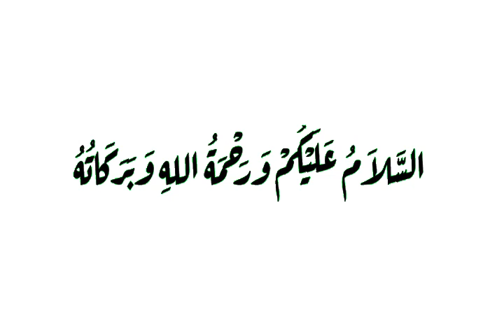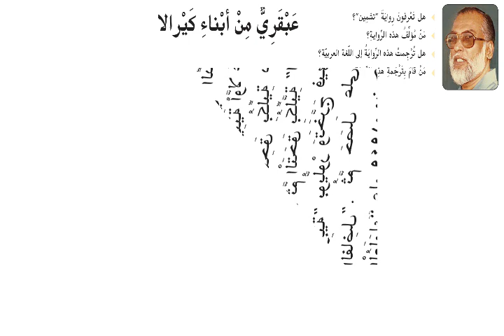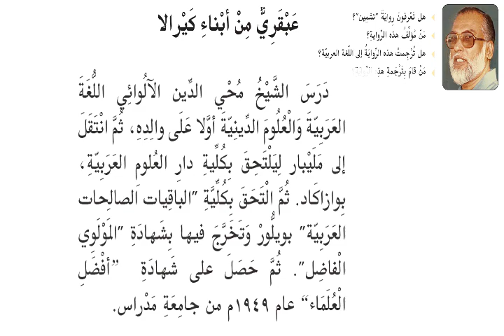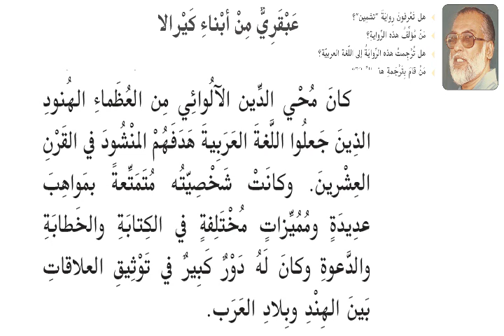+2 ARABIC|FOCUS POINTS|CHAPTER 2|ABKARIYY MIN ABNAHI KERALA|PROFILE| DR.MUHYUDHEEN|MEANING|PART 1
In this video we are discussing the profile of dr. muhyudheen aluva in a easiest way which will enable you to remember each points.

Next Video:-Minimum points that should be remembered from the profile of dr. muhyudheen aluva to get full marks from this chapter.